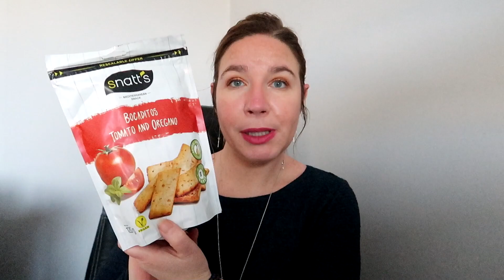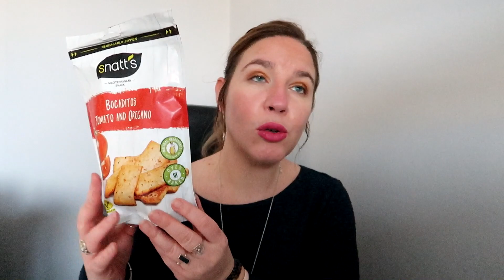[Unboxing] Degustabox : Bonne Resolution ! (janvier 2021)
On se retrouve pour découvrir la dégustation du mois de janvier. Qu'en pensez vous ?! Alors ces bonnes résolutions  ?!